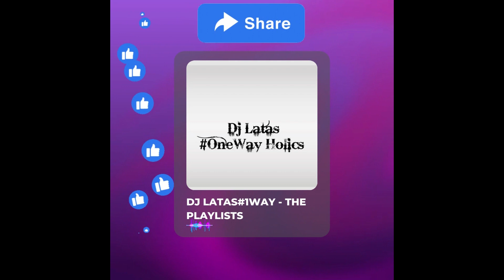KELVIN MOMO - JOYFUL MEMORIES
@DEJLATAS1WAY 8TH SONG FEATURED IN THE 10TH AMAPIANO MIXTAPE FROM VOL.1 - LIFE OF A PIANIST, "SUCCESS NOT = CURRENT TRANSPIRATIONS."